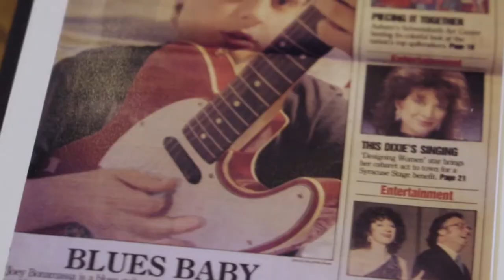GUITAR MAN "Trailer"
From average Joe by day to guitar hero at night, Guitar Man tells the incredible rise of legendary bluesman Joe Bonamassa, whose hard work and determination have made him the top-selling Blues artist of all time. With more #1 Blues albums than anyone else in history, Bonamassa pulls back the curtain on his extraordinary career, allowing us to see his remarkable musical achievements and pioneering style. Featuring behind the scenes interviews and live concert footage showcasing some of the biggest names in music, kick back and enjoy the exhilarating soundtrack of his phenomenal life.